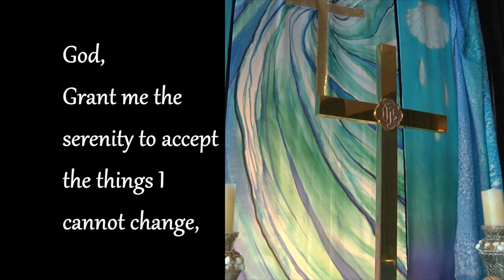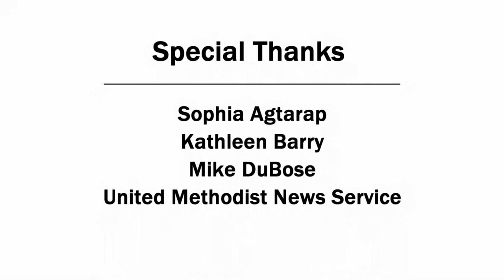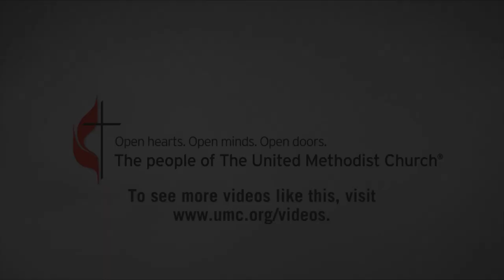Becoming a Peacemaker: A Reflection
“Blessed are the peacemakers for they shall be called the children of God.” How you can answer God’s call for peacemakers? Sophia Agtarap shares what it means to be a peacemaker and offers the Serenity Prayer as a tool to help us spread peace in the world and peace in our hearts.

Photographs and video for this desktop meditation were taken by United Methodist News Service photographers and videographers.

UMTV videos feature United Methodists living their faith and making a positive different in the world. This channel is managed by United Methodist Communications in Nashville, TN.